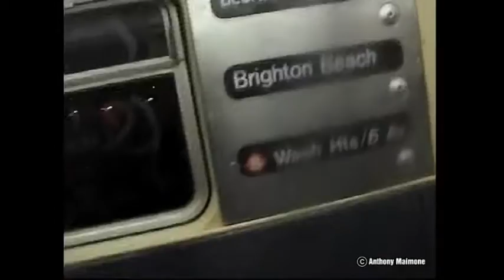R32 Phase 2 (B) Back RFW (Night) January 19, 2007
Here is a video I took of an R32 phase 2 (B) Back RFW.
Note this video was taken on 1/19/2007.
Note this video was filmed on the 1st day the R32 phase 2 made there return appearance on the (B). The R32s Phase 2 lasted a few months on the (B) rarely the (Q)  before being transfer to Jamaica yd  were they were retired sometime later on.
Note 1/19/2007 was also the last time the R32s ran in (N) service and a few days earlier (W) service.
Note Battery died at Kingsbridge Rd